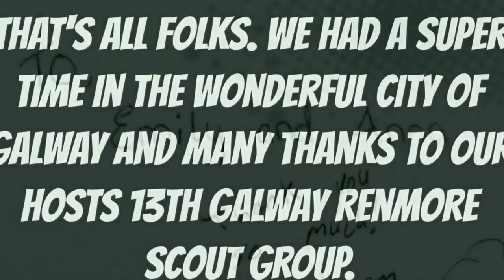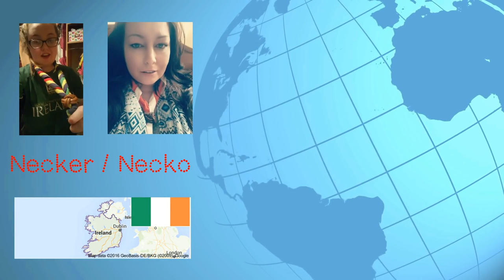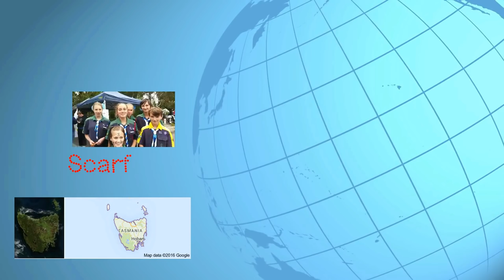SCOUTADELIC | Episode IV - The Versions of Scouts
We get a little Welsh with the Chief Commissioner of Wales and learn about Welsh Cakes, and even how other places discuss their neckerchief. All that and more on Scoutadelic's Episode #4